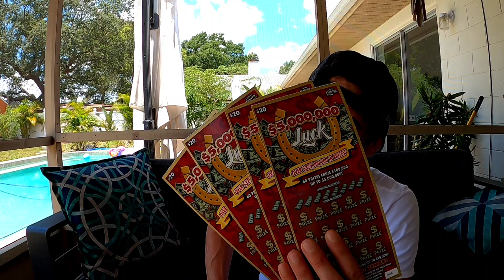I Feel Very Lucky on This One🚀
4 X $20 Luck Scratch Off Tickets from the Florida Lottery
We beat the odds😎